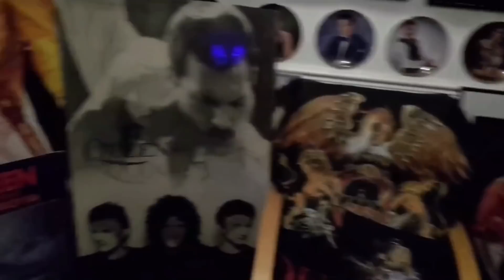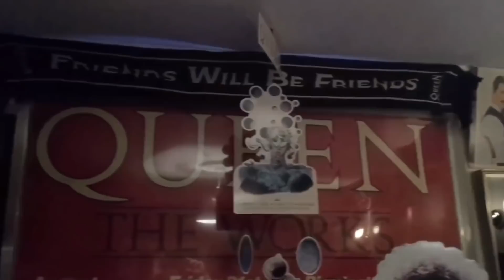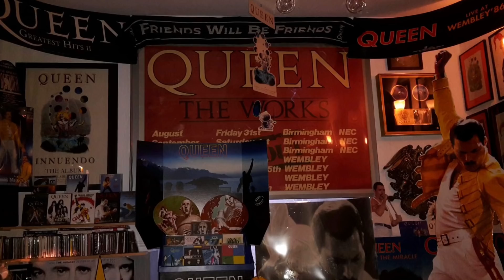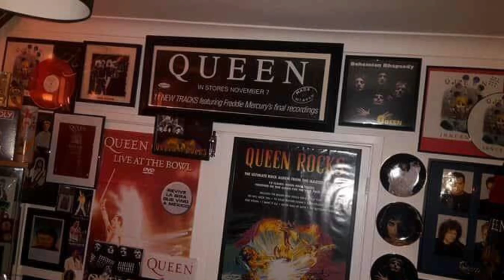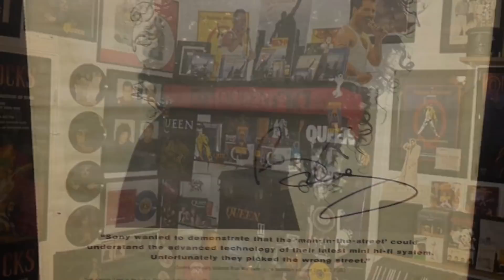QUEEN SUPER FAN - Roy Allen’s Queen Room